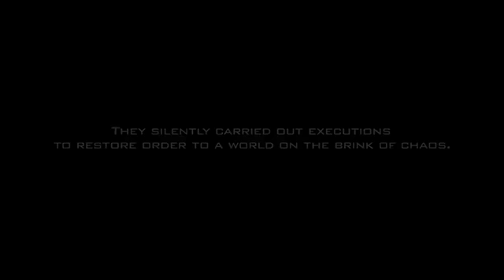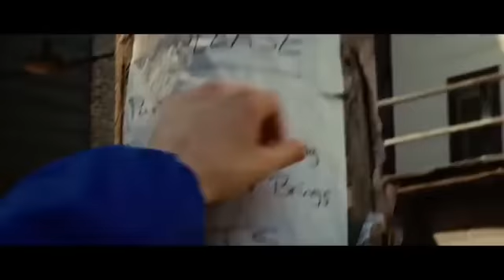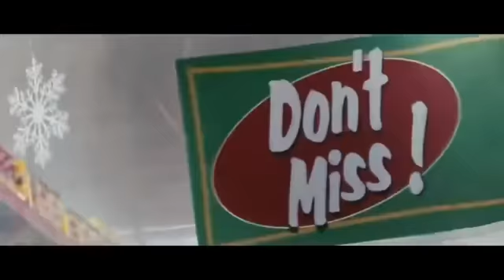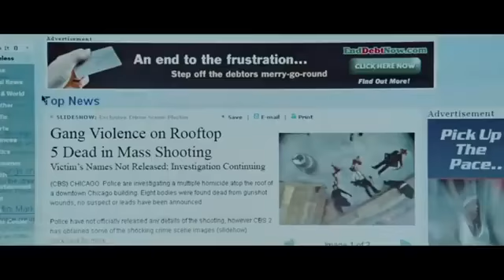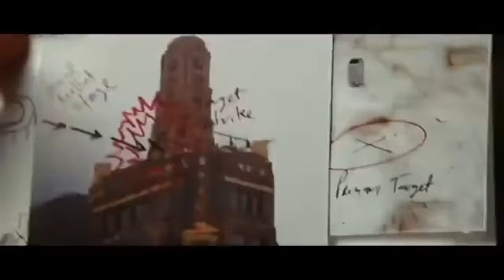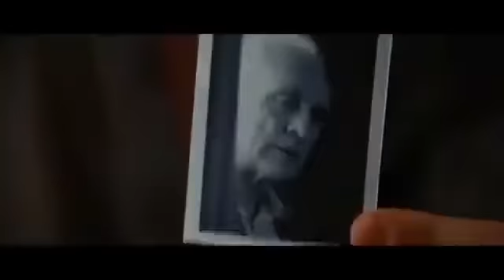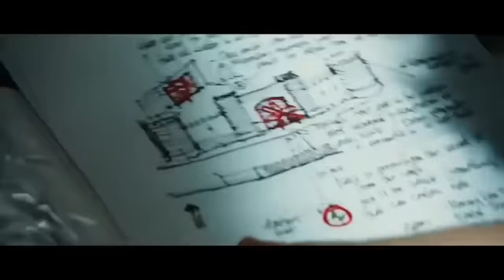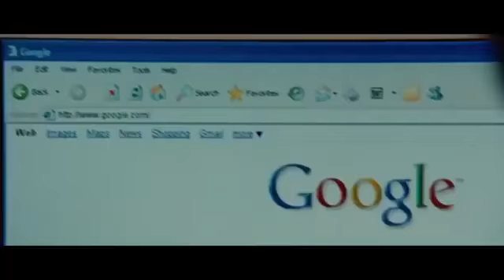English wanted movie